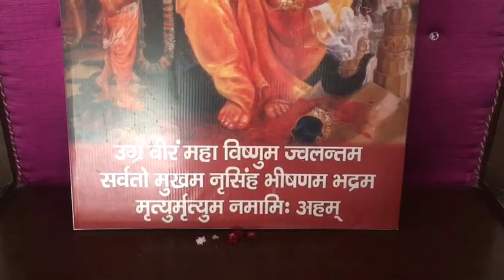Today's Darshan Aarti